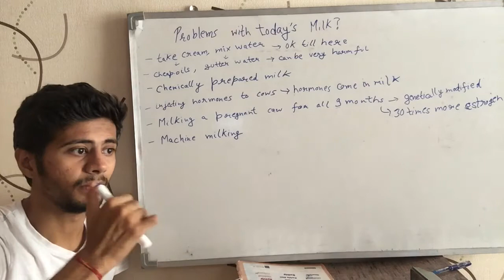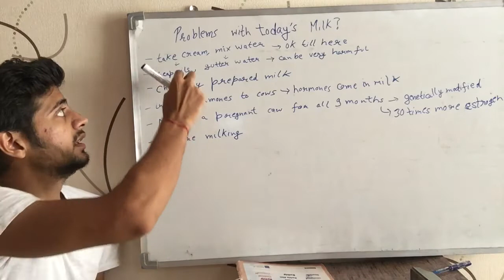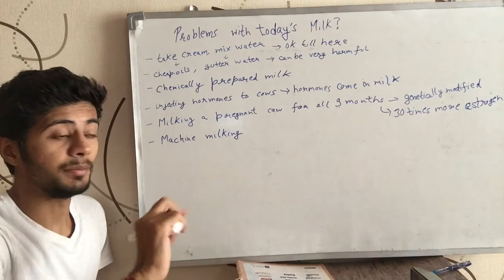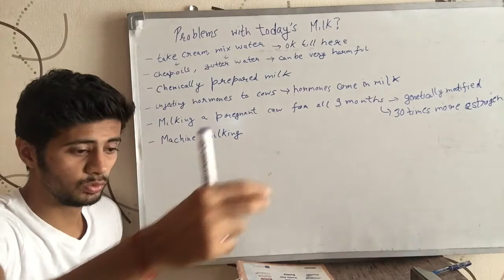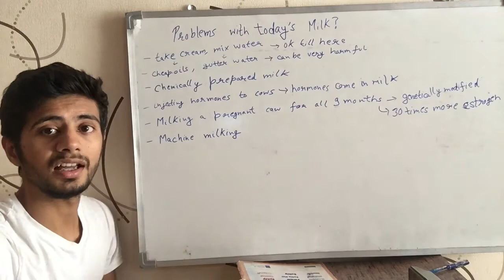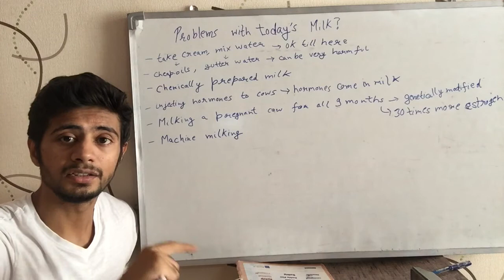Problem with today's Milk?! (Hindi)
What is the problem with today’s milk. Types of adulteration in today’s milk. How contaminated milk now a days can harm people.